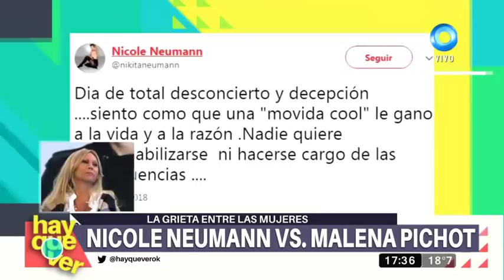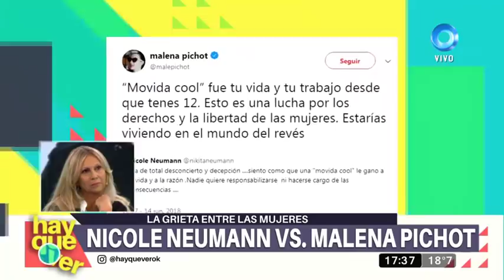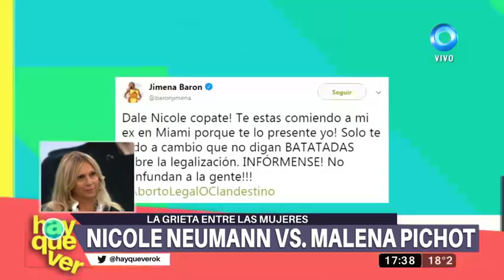Duro cruce entre Nicole Neumann y Malena Pichot sobre el aborto